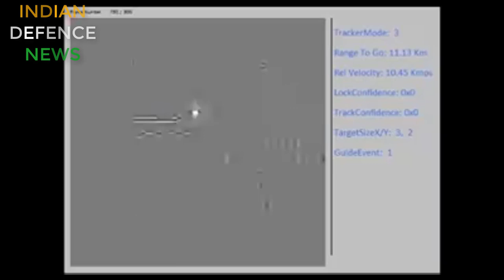MISSION SHAKTi: भारत का ANTI SATELLITE weapon, kyu hei यह इतना ताकतवर aur jaruri?